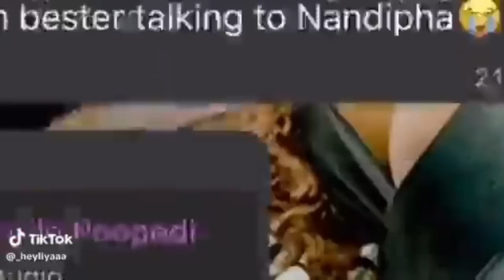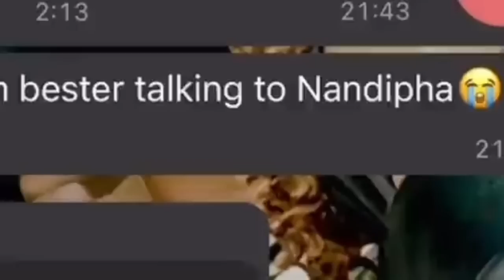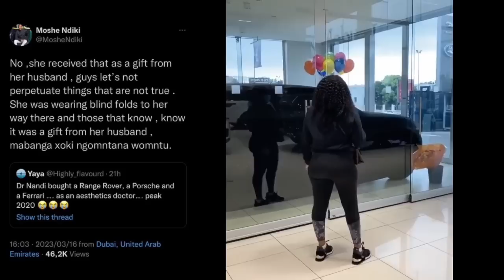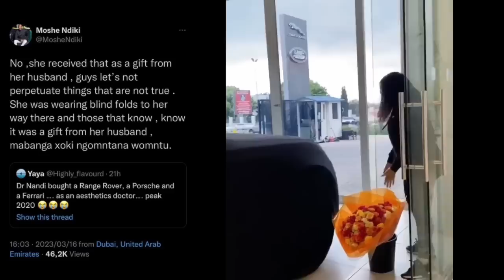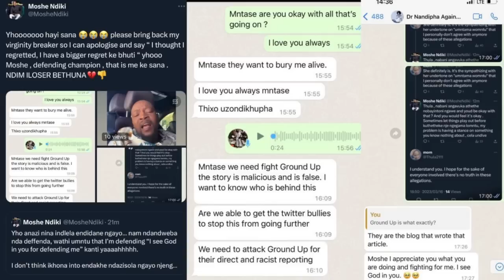Is Dr Nandipha Magudumana A Victim Of Thabo Bester Or Was She A Willing Participant?